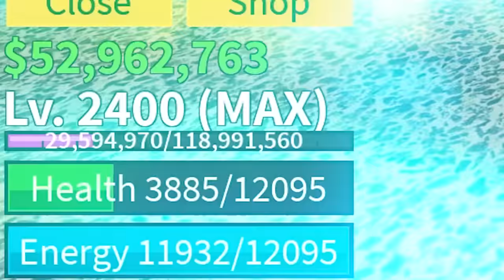Roblox -7 Thứ BÍ ẨN Fan Chỉ Mình Trong Blox Fruits